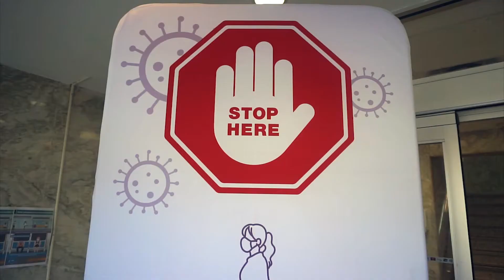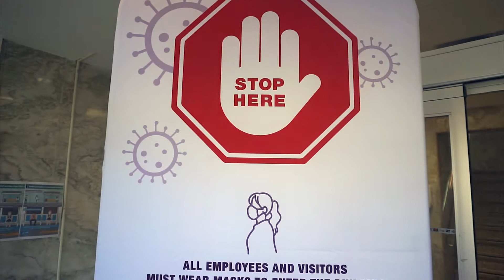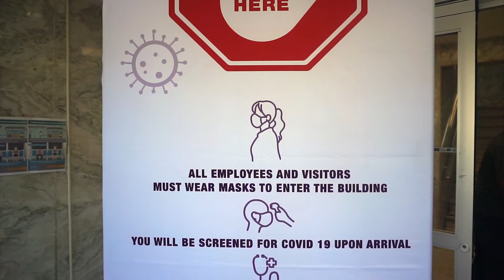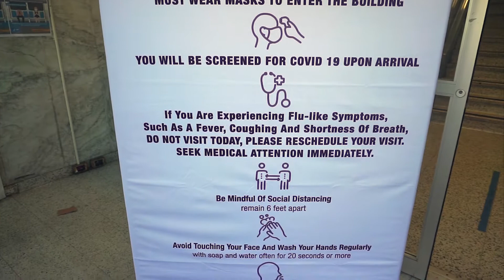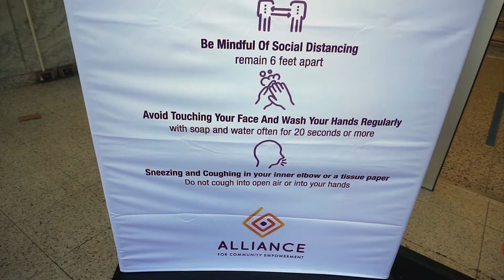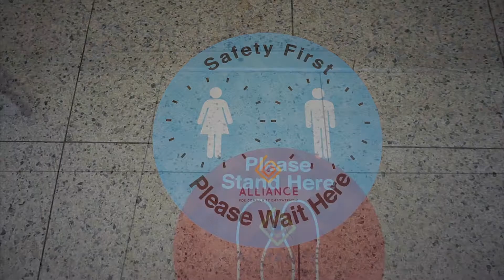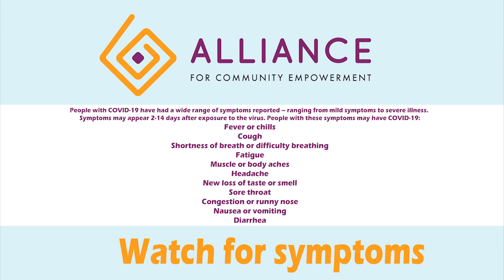New Drop Off Procedure